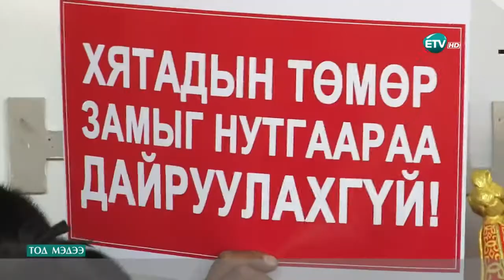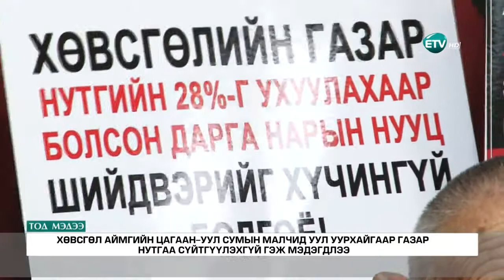Хөвсгөл аймгийн Цагаан-Уул сумын малчид уул уурхайгаар газар нутгаа сүйтгүүлэхгүй гэж мэдэгдлээ